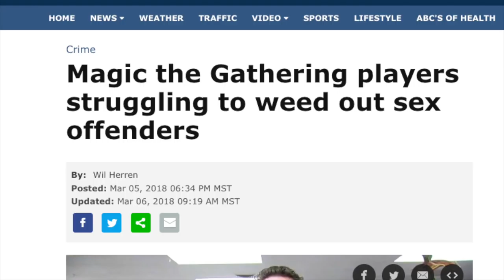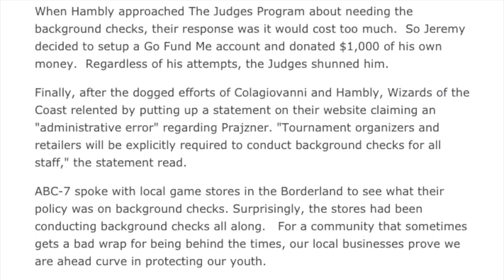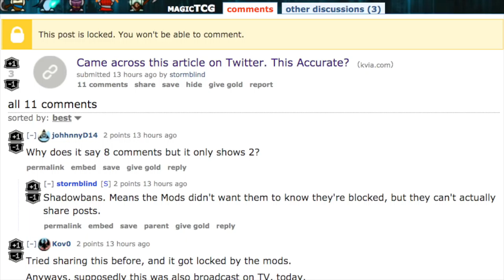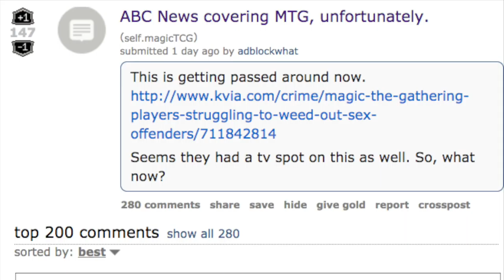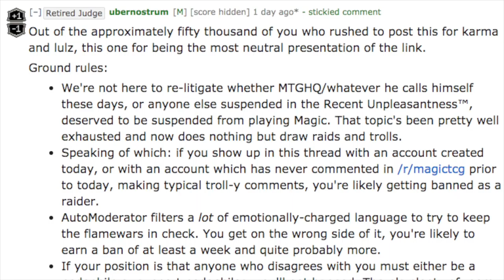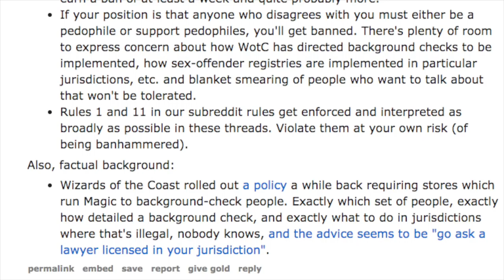PR Catastrophe for Magic the Gathering